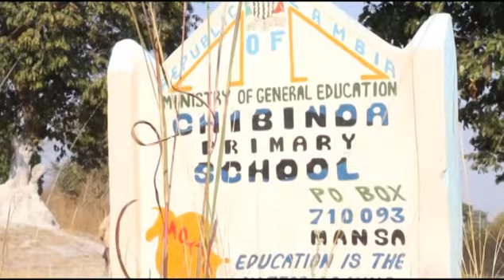CHIBINDA SCHOOL PKG